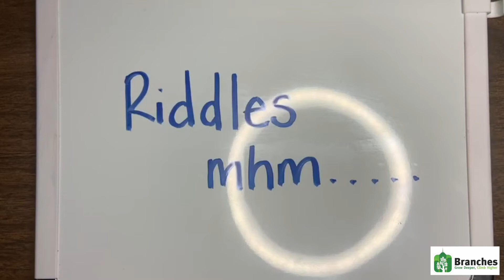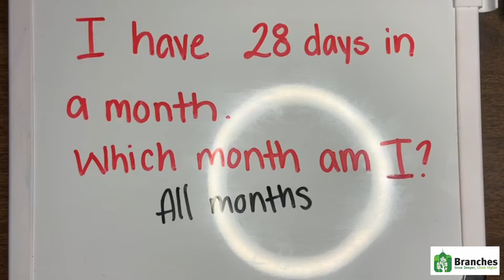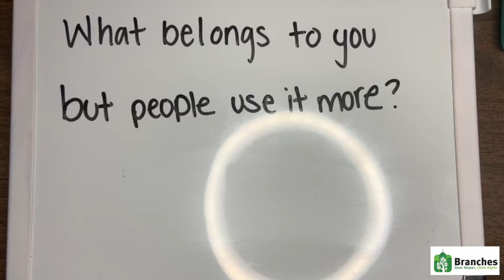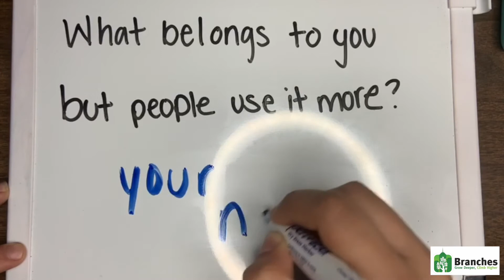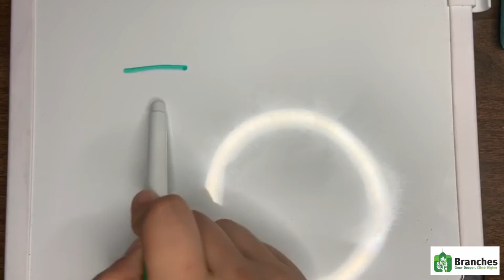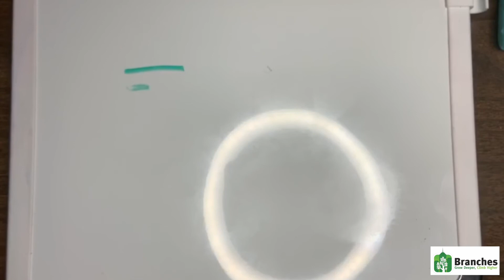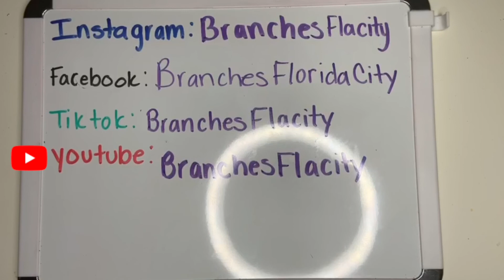Brain Teasers #2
Ms. Jazmin challenge our Branches students with 3 Brain Teasers.

Branches FlaCity

Music

 Happy House Music (No copyright) 😃

🎉 Happy house music! Non copyrighted music for youtube videos or any other social media. The genre of this instrumental song is progressive house, a subgenre of house music.

(1) 📌 Song info:

Title: Flourish
Artists: Celdro, Emil Wennerholm
Genre: Progressive House

You’re free to use this song in any of your videos, but you must add the following lines in your video's description (Copy & Paste):

BKC